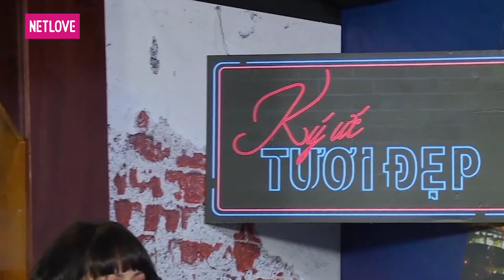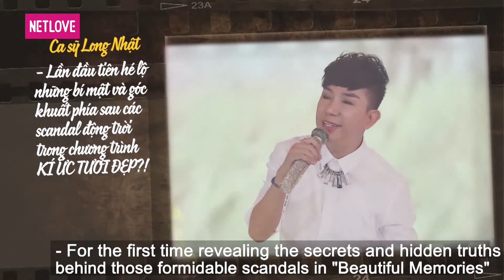Ký Ức Tươi Đẹp - Tập 43: Ca sĩ Long Nhật - thiếu gia xứ Huế, vì khao khát được hát mà bôn ba tứ xứ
📺 GIỚI THIỆU CHƯƠNG TRÌNH:
Talkshow “KÝ ỨC TƯƠI ĐẸP” là cuộc trò chuyện giữa Host và Nghệ sỹ - những người am hiểu, gắn bó và yêu Sài Gòn từ những kỷ niệm lần đầu chạm ngõ, những ký ức hay dấu ấn không phai trong đời với Sài Gòn.
Sài Gòn có thể thay đổi nhưng kí ức và tình cảm của người với Sài Gòn thì sẽ mãi không đổi thay. Vì vậy, với những cuộc trò chuyện ngắn trong không gian ấm cúng, nhẹ nhàng thảnh thơi bên ly rượu, Host và khách mời sẽ cùng tâm tình, chia sẻ câu chuyện của mình như những người bạn.
Mỗi tập “KÝ ỨC TƯƠI ĐẸP” sẽ là một cuộc trò chuyện với khách mời khác nhau. Họ là những gương mặt nghệ sỹ, những người đang hoạt động nghệ thuật đang được sự quan tâm của khán giả, đủ mọi lứa tuổi có kỷ niệm với Sài Gòn và yêu Sài Gòn. Đặc biệt ca sĩ phòng trà của chương trình sẽ hát mộc tặng bài hát theo yêu cầu. Với kiến thức phong phú trong nhiều lĩnh vực, nhà báo Anh Đức sẽ là người dẫn dắt cuộc trò chuyện, lắng nghe, chia sẻ với khách mời. Với mỗi số phát sóng của “KÝ ỨC TƯƠI ĐẸP”, các khán giả sẽ thêm hiểu, thêm yêu về những điều tuy mộc mạc, giản đơn nhưng vô cùng đặc biệt.